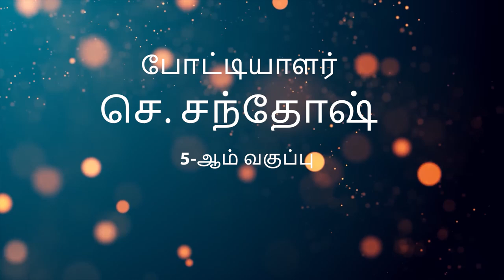திருக்குறள் ஒப்புவித்தல் போட்டி - செ. சந்தோஷ்